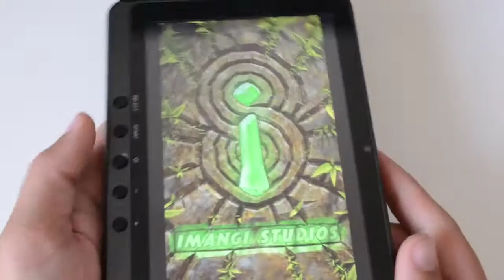Review: Ípega PG 9700 - Juegos Táctiles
Review: Ípega PG 9700